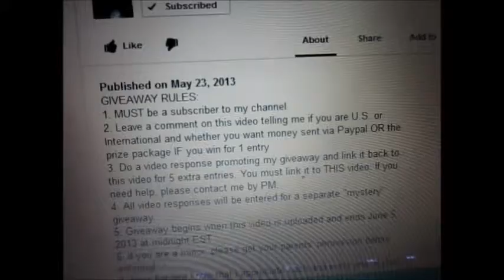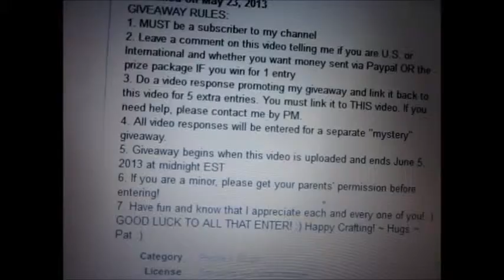PatsTreasureNCrafts 1000+ Subscriber Giveaway VR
Pat is having a wonderful giveaway to say thank you to her subbies. Ends June 5 so hurry over, say hello and enter. Here is her link.